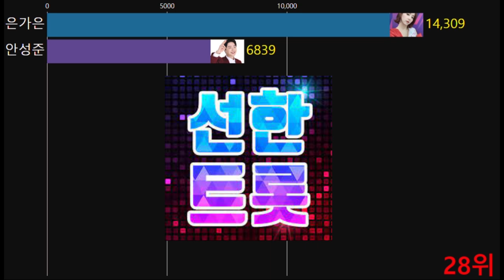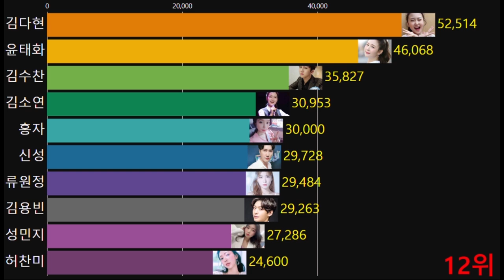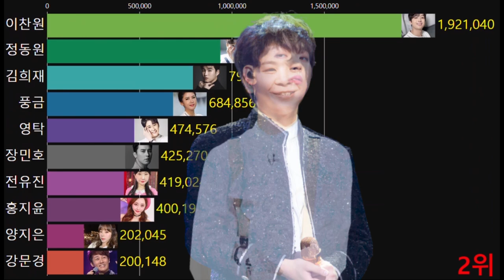1월 첫번째 가왕의 주인공은? 1월 선한트롯 가왕전 순위 1~30위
출처 : 선한트롯
2023년 1월 선한트롯 가왕전
인기 투표 순위  1~30위를 그래프로 만들었어요

Copy Start

Copy End

출처 : 선한트롯
인트로 목소리 더빙 출처 : (CLOVA Dubbing)